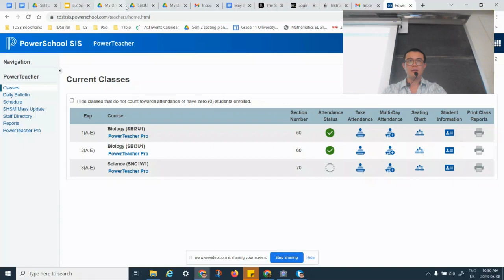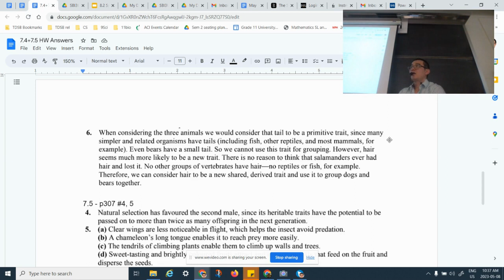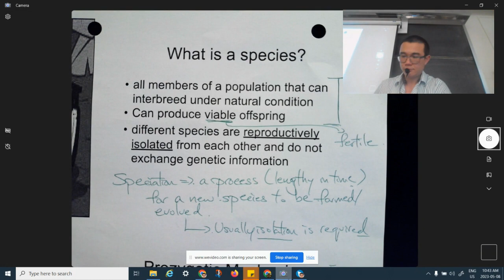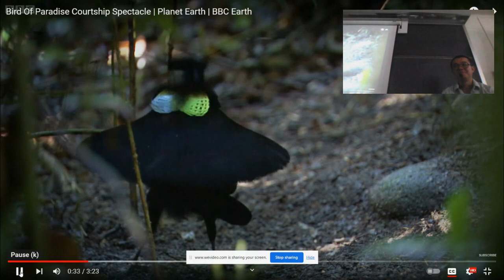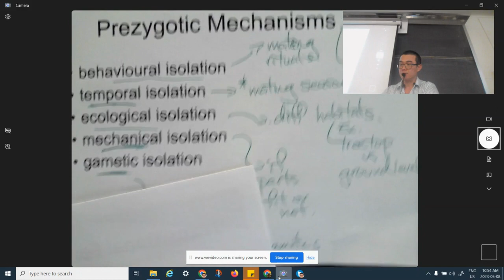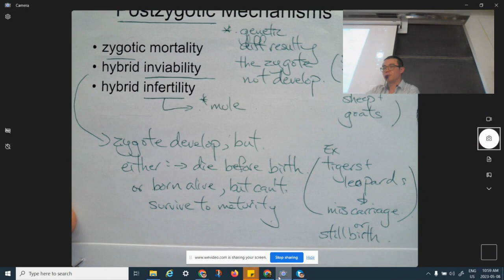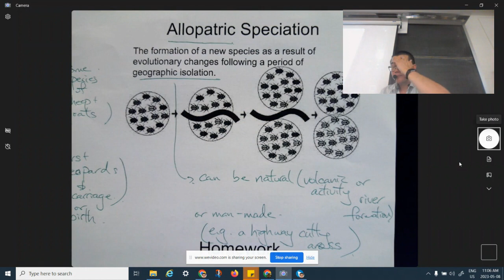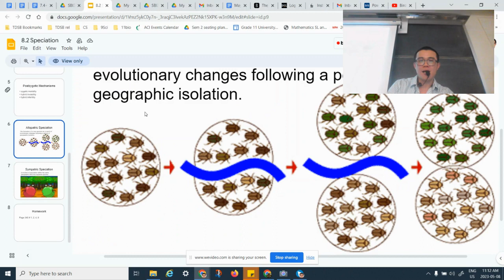11 Bio Speciation 5/8